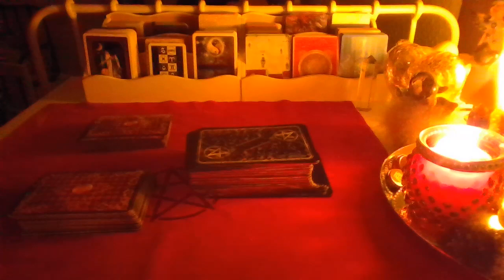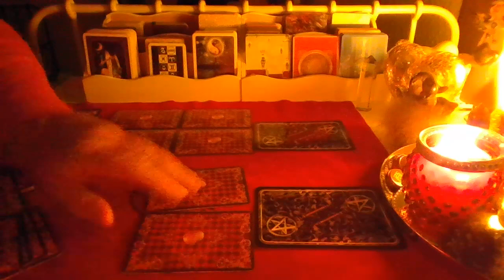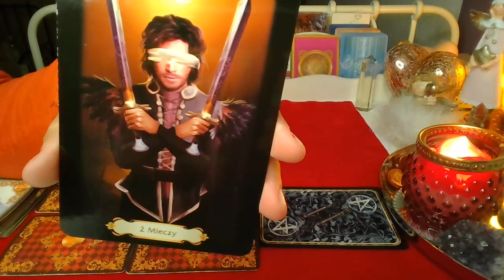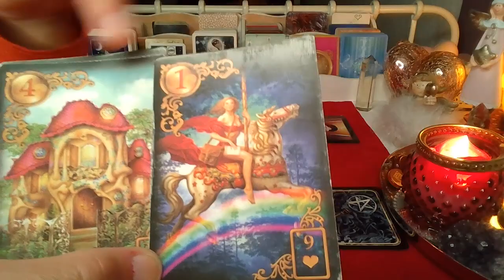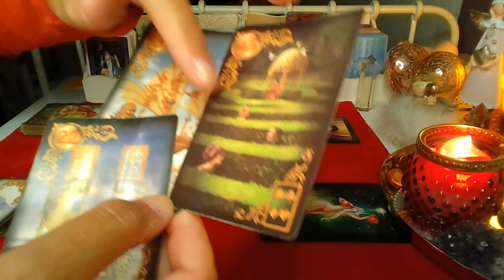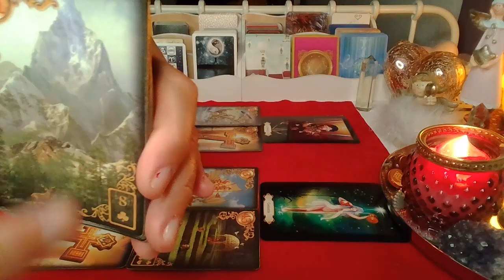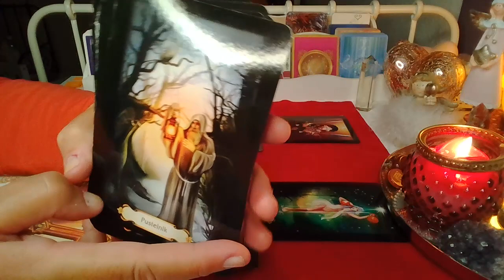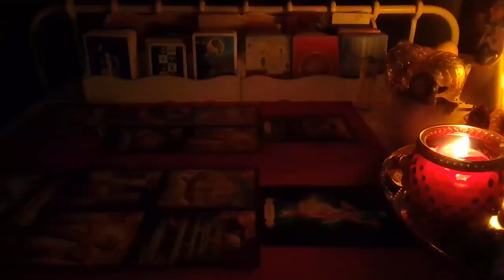ORAKEL ❤️ CO WYDARZY SIE WKRóTCE? ❤️ Karty LENORMANDA+TAROTA ❤️ wrozby porady magia ❤️